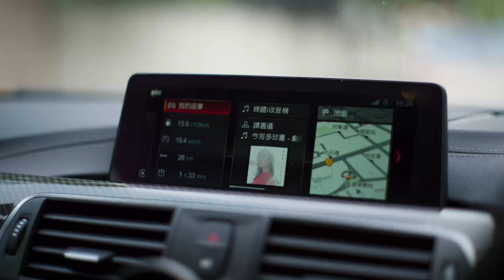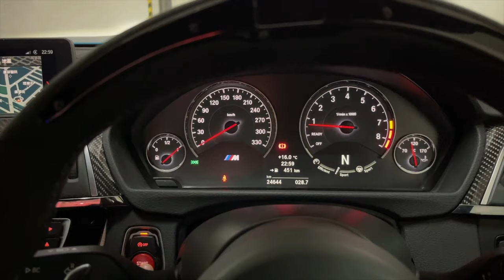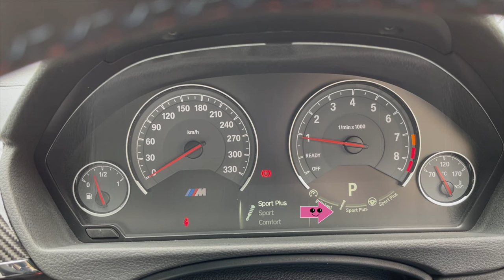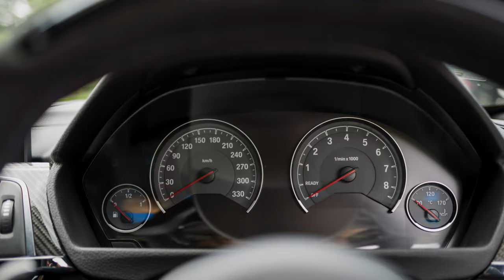〖男人的浪漫。Leica M4 Rangefinder相機？BMW寶馬M4 F82 Competition？〗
熱愛攝影也喜歡駕駛的樂趣， 相信是男人的浪漫， 本身是賣攝影器材的，因利乘便拍攝自己的愛車， 在過程中遇到不少問題和困難，因為疫情的關係，外出拍攝最多兩個人，所以自己要擔當攝影師、收音師和司機，所以大家發覺沒有什麼行車的片段，感到非常抱歉， 因為有同事病倒了，自己也要負責剪片的工作， 當中學習到不少新知識和技能，其實都好開心，
我不是車評人車， 純粹個人的分享心得，當中講錯了或者做得不好的地方，歡迎多給意見， 相信還有很大的進步空間。

只要用心、有熱誠、願意花時間，大家都可以變成專家，無論你對相機或者汽車有興趣的，歡迎評論留言。

非常多謝女嘉賓Mandy專業的演出:
Mandy Pun / 潘穎
有線電視賽馬主持：有線18台「賽馬預測」
GPS有SAY
開電視77台
MC 司儀 主持人 Model 演員

攝影器材:
Leica SL2-S camera
Leica Summilux-M 35mm f/1.4 Asph 11874 Lens
Leica Summilux-M 50mm f/1.4 Pre-Asph Lens
Leica SL 24-70/2.8 lens
Insta360 one X2 camera

主店地址:
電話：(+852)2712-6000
辦公時間：星期一至六 11:30 ~ 20:00
公眾假期:11:30 ~ 19:00
星期日休息

星際分店地址:
辦公時間：星期二至六 11:30 ~ 20:00
星期日、一及公眾假期12:00-20:00
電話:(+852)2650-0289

M&K Kamera
Main shop
Rm.1102 Lee Wai Commercial Building,
1-3A Hart Avenue, T.S.T., Kowloon, Hong Kong.
Business hour: Monday to Saturday 11:30 ~ 20:00
Public holidays 11:30 ~ 19:00, Sunday close
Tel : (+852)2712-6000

SimCity Branch:
Business hour: Tuesday to Saturday 11:30 ~ 20:00
Sunday,  Monday, Public holidays 12:00 ~ 20:00